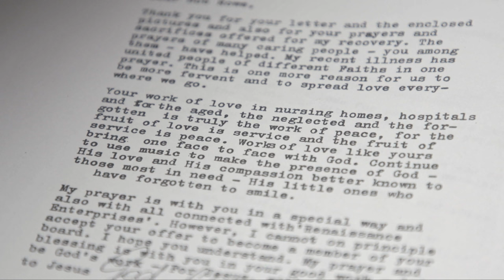You're Someone Special || Documentary || Trailer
Discover a heartwarming ministry inspired by the compassionate spirit of Mother Teresa of Calcutta. Join Bob Rowe and the Green Valley Boys as they share joy and love through their music, bringing smiles to the faces of residents in nursing homes. Experience their uplifting journey in the full documentary 'You're Someone Special,' airing on Shalom World, Sunday, March 31st at 9 PM ET/BST/AEDT.